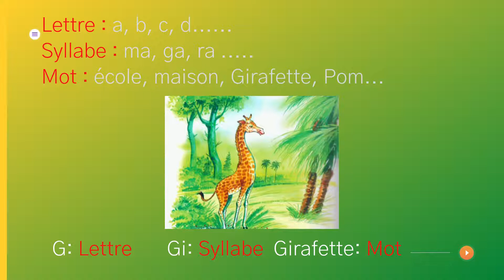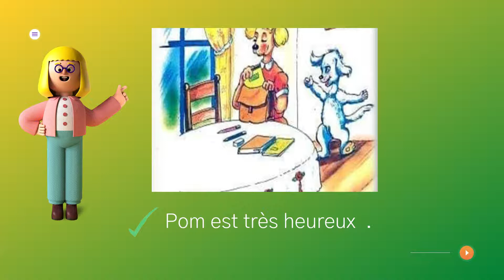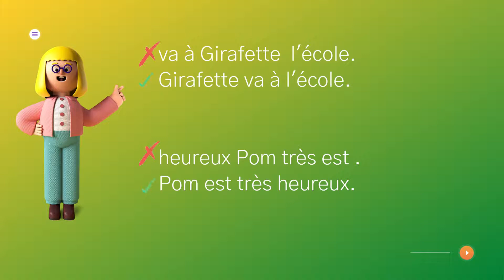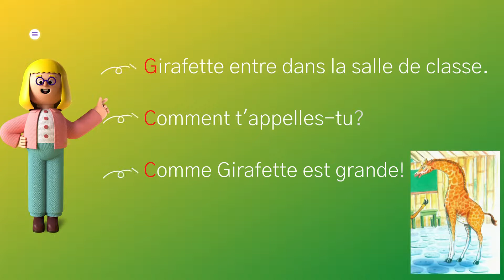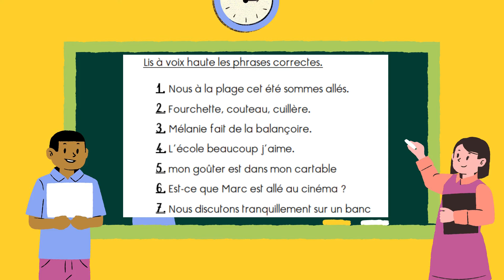Qu'est ce qu'une phrase?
Grammaire: La phrase unité 1 arc en ciel CE1 CE2 Page 04
Objectifs: - Qu'est ce qu'une phrase?
                  - Comment identifier une phrase?
                  - Quels sont les types de phrase?
Etablissement Al Jil El Arabie
Prof Malika Aïssa